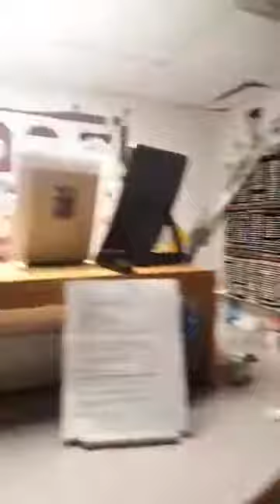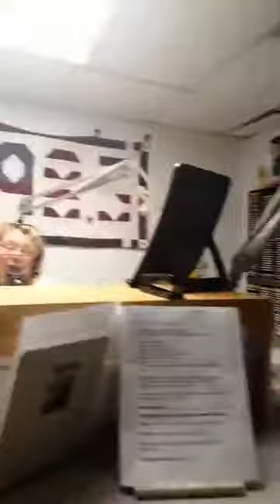Sarah Dyer Drinks Moxie For The First Time In 3 Decades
Moxie Festival 2K17 is coming up.  Andy Austin brings in Moxie for the Morning Buzz